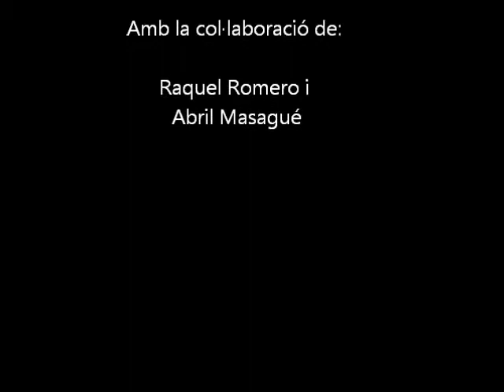corny pop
Projecte de publicitat creativa 6è. Escola Les Fonts (Argentona). Curs 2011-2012